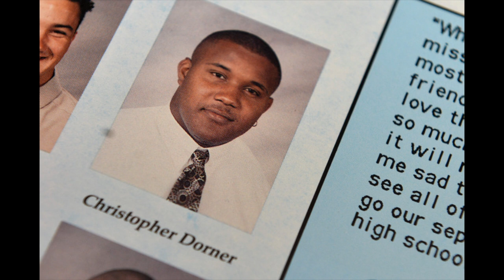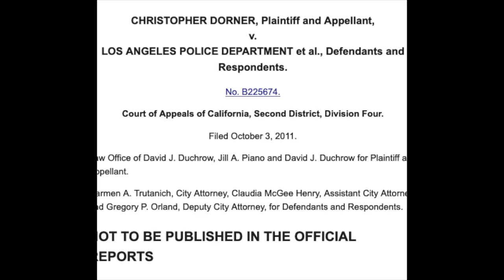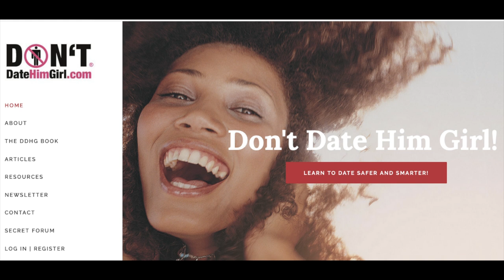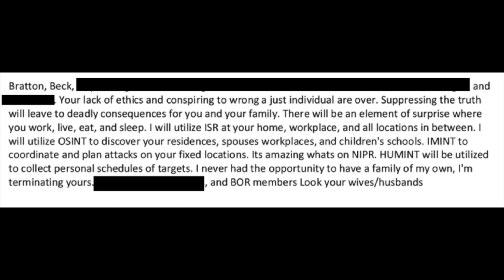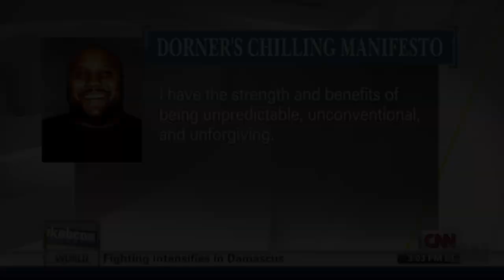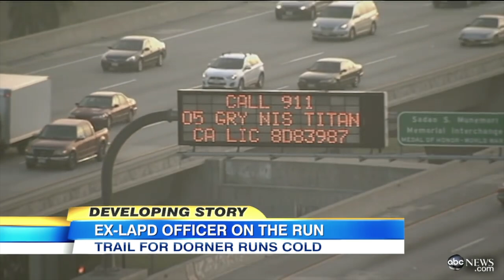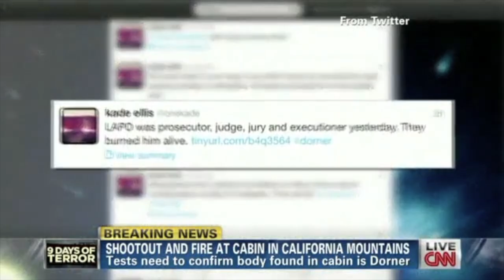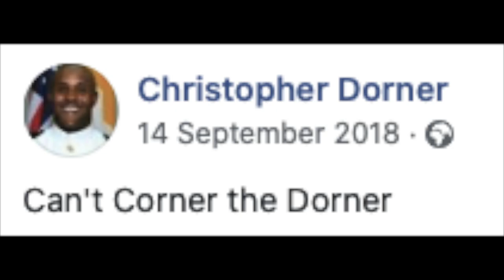The Manhunt for Christopher Dorner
In 2008, LAPD officer Christopher Dorner was fired, for making alleged false statements. Five years later, Christopher Dorner would have his revenge, wrecking havoc on the city of Los Angeles. This would spark an epic manhunt, and Christopher Dorner would become a hero to come.

The Weather a Storm
Wandering Gaze
Dark Matter
Surrender
Passing a Foreign Moon
Casual Desire
Descent
Turn
Decision